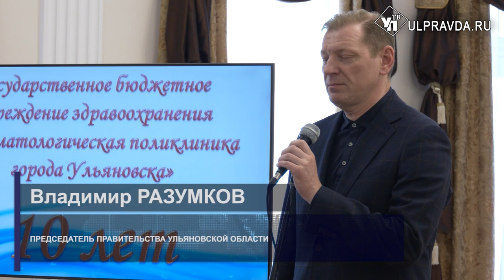Стоматологическая поликлиника Ульяновска отмечает 10-летний юбилей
Будь то кариес или капризный мудрый зуб, пациенты уверены – им помогут. Особое внимание уделяют детям. Здесь у стоматологов особая миссия.